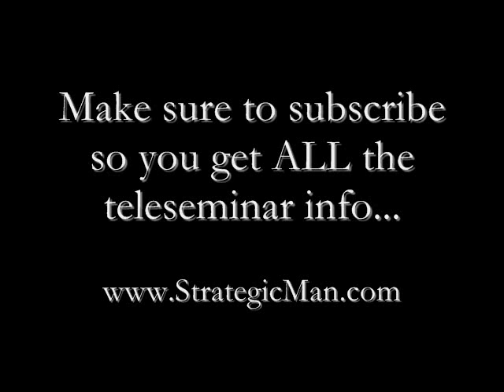On Being Self Made